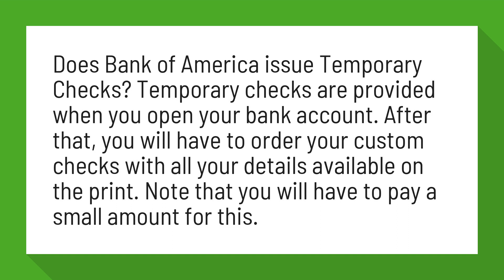Does Bank of America give temporary checks?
Bank of America Temporary Checks - Trader Group

Does Bank of America issue Temporary Checks? Temporary checks are provided when you open your bank account. Note that you will have to pay a small amount for this.